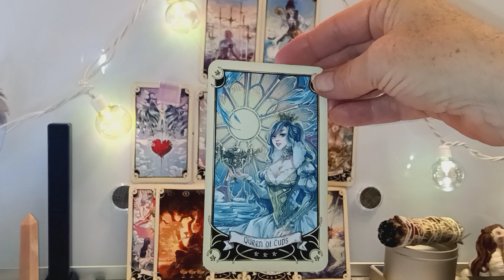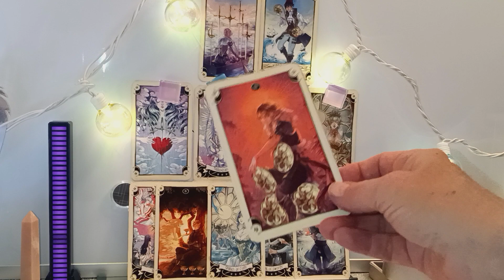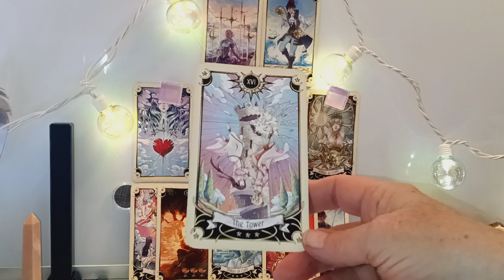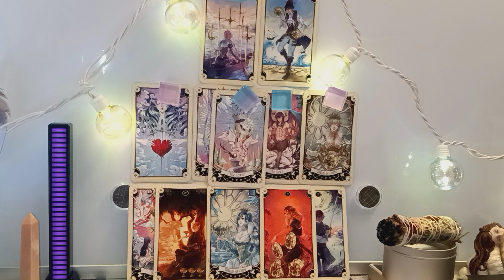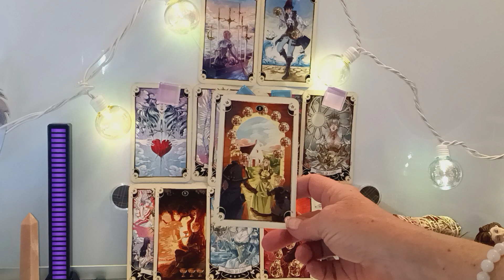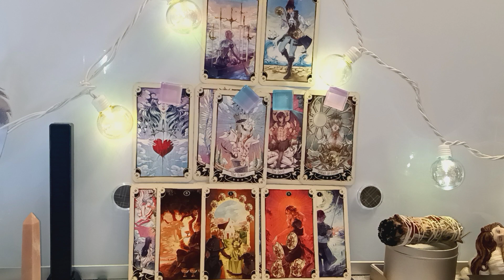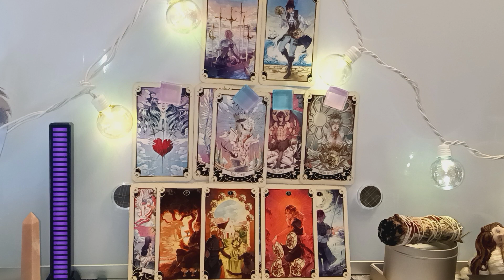TAURUS 😈 HIDING THEIR DARK SIDE 💲PART TWO WORK🤍 SAGE HOLY SPIRIT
Check Back ☑️🔙